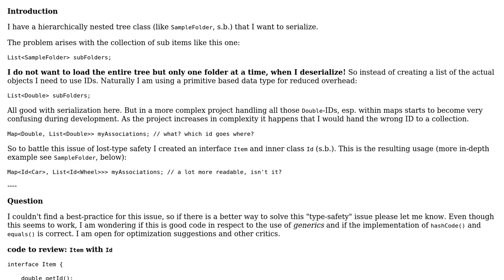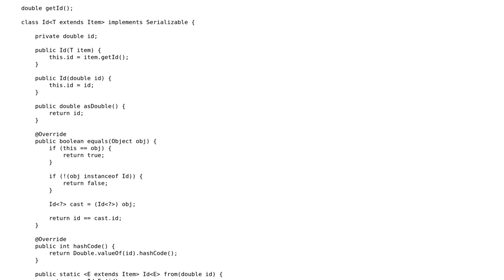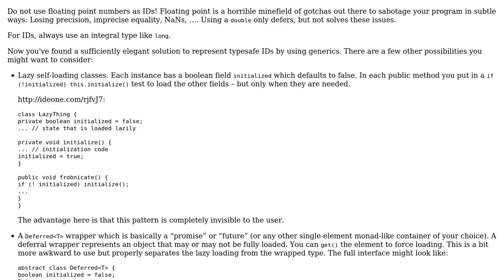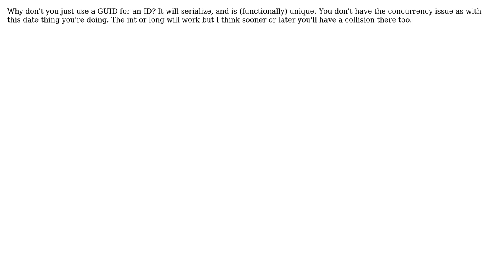Code Review: Forcing type-safe IDs for use with Collections and Maps (3 Solutions!!)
Code Review: Forcing type-safe IDs for use with Collections and Maps

With thanks & praise to God, and with thanks to the many people who have made this project possible! | Content (except music & images) licensed under CC BY-SA | Music | Images & others | With thanks to user zsawyer user Xavier J user bowmore user amon and the Stack Exchange Network Trademarks are property of their respective owners. You are responsible for your own actions.